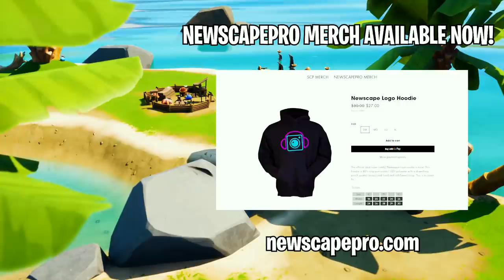GHOST MIDAS HAUNTS JULES... (A Fortnite Short Film)